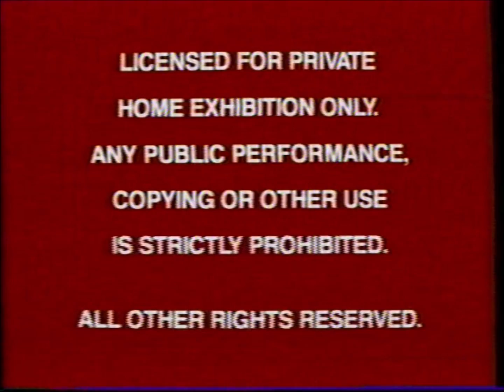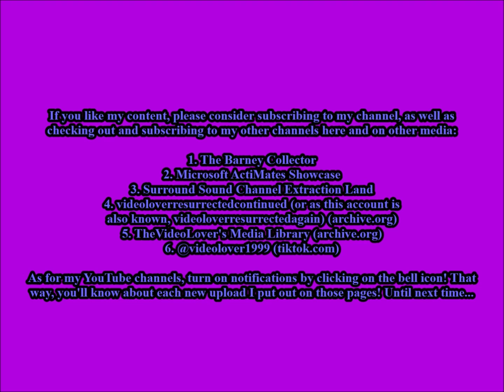Opening and Closing to Gross Anatomy Demo VHS (1990)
Tape distributor: Touchstone Home Video
Official release date: June 27, 1990
Tape print dates: April 9, 1990 and May 2, 1990
Duplicated by Technicolor Videocassette, Inc.

Contents for the opening:

1. Red FBI Warnings (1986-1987)
2. Gross Anatomy promotional trailer
3. Touchstone Pictures logo

Contents for the closing:

1. Touchstone Pictures logo (closing)
2. MPAA Rating screen